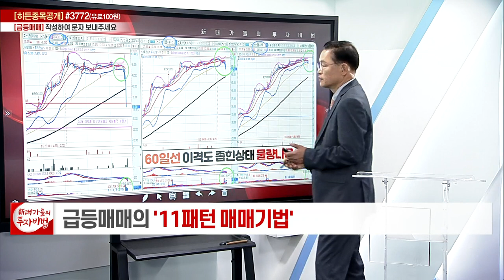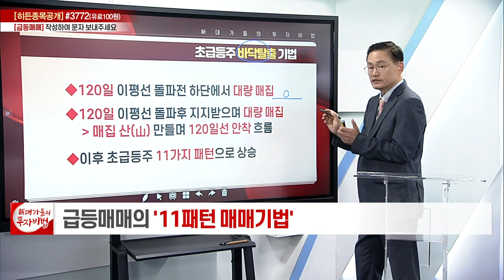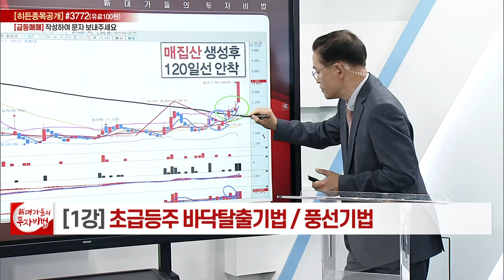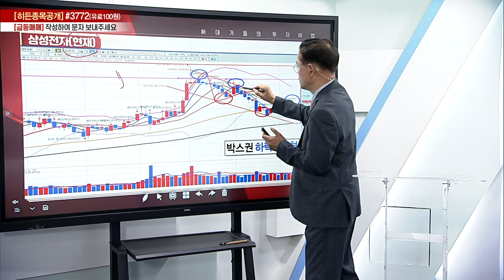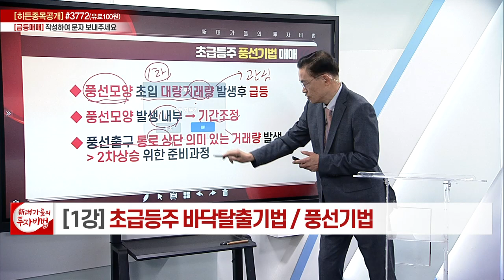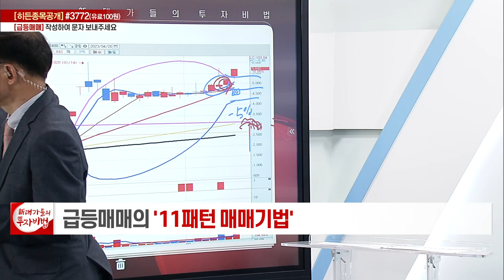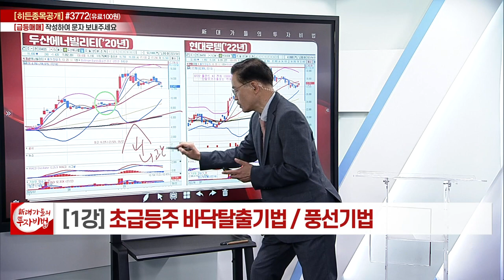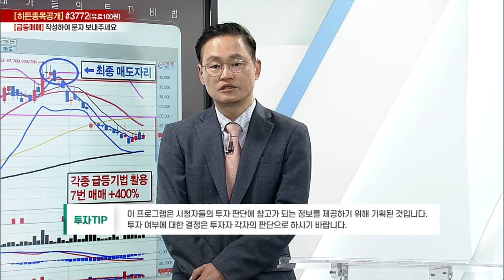풍선기법_급등매매의 11패턴 매매기법 1강_신대가들의 투자비법(20230502)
# 초급등주 바닥탈출기법 / 풍선기법

◈ '급등매매' 전문가와 소통 방법
(1) 휴대폰 문자 수신번호 #3772 ‘급등매매’ 입력후 전송 (건/100원)